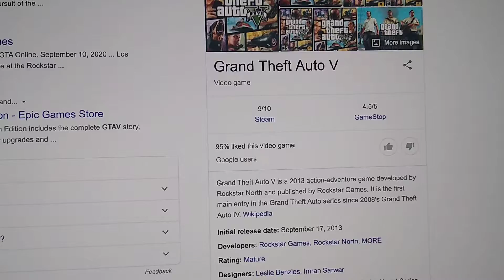It's been 7 years since Grand Theft Auto V got released